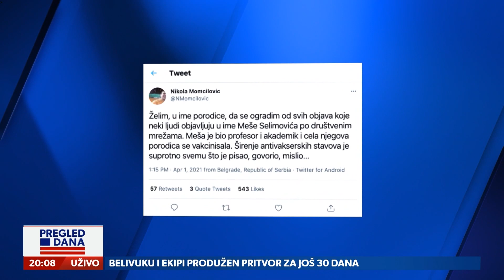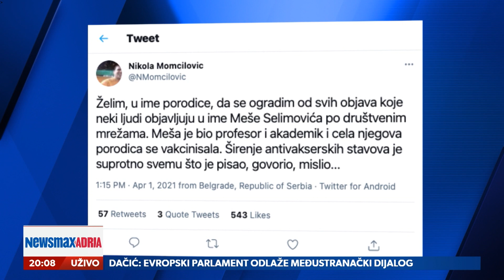Zašto je masovna vakcinacija u Srbiji dobro krenula i skoro stala